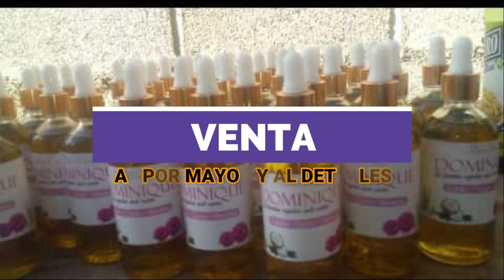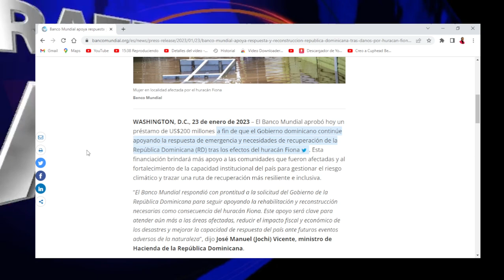200 MILLONES MÁS PARA LAS AYUDAS SOCIALES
El Banco Mundial aprobó un nuevo préstamo de US$200 millones al gobierno de la República Dominicana a fin de que continúe apoyando la respuesta de emergencia y necesidades de recuperación tras los efectos del huracán Fiona.
La financiación brindará más apoyo a las comunidades que fueron afectadas y al fortalecimiento de la capacidad institucional del país para gestionar el riesgo climático y trazar una ruta de recuperación más resiliente e inclusiva. “El Banco Mundial respondió con prontitud a la solicitud del Gobierno de la República Dominicana para seguir apoyando la rehabilitación y reconstrucción necesarias como consecuencia del huracán Fiona.